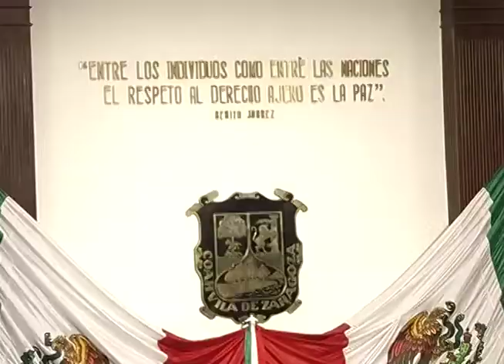Solicitan auditoría para municipio de Torreón